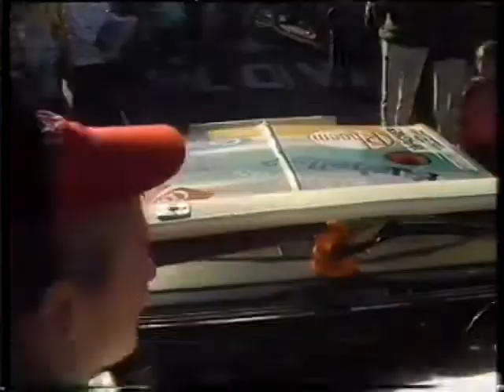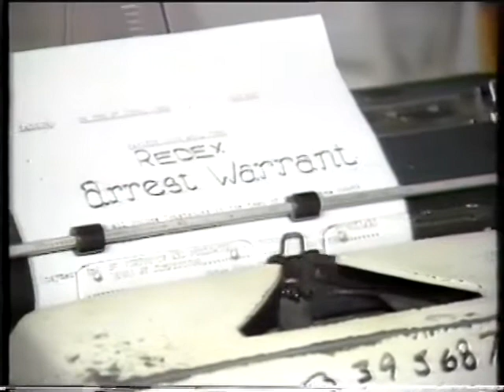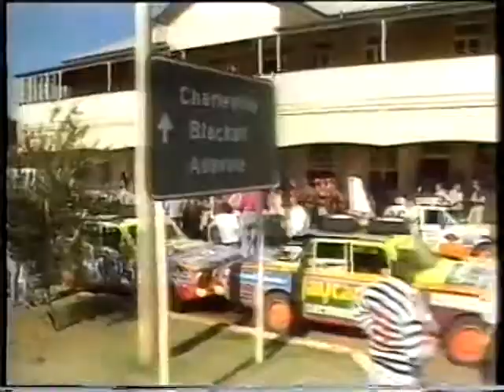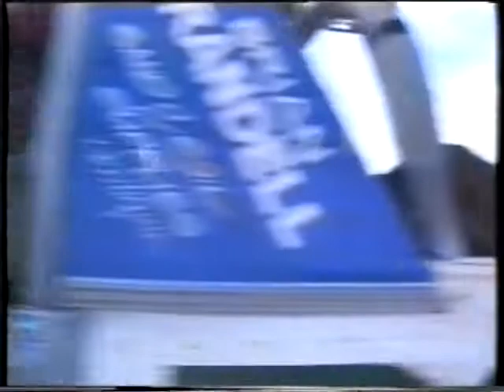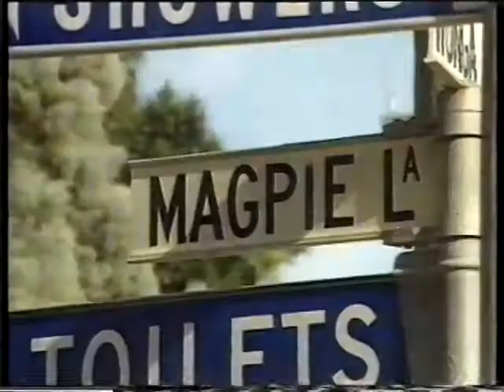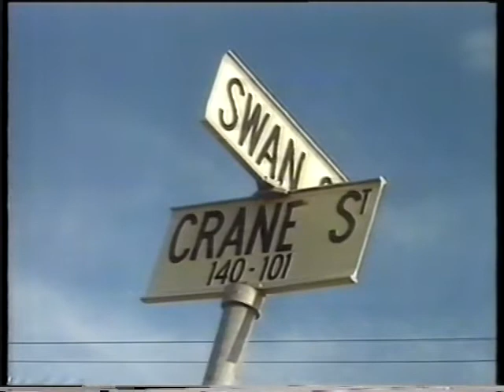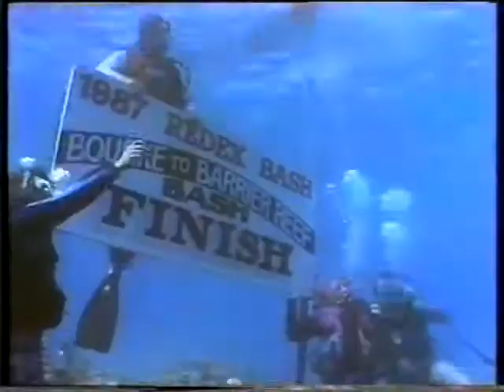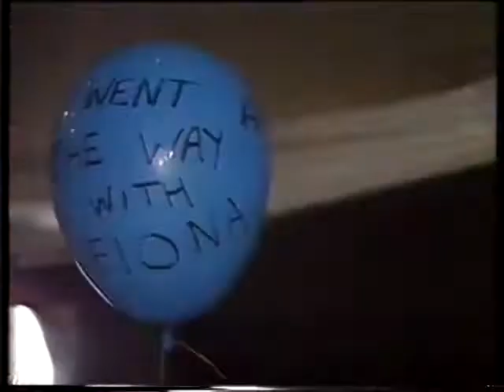1987 Variety Club bash - Bourke to Barrier Reef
This was the 3rd Variety Club Bash and traveled from Bourke to the Barrier Reef.
Apologies for the jumpy video at certain times but 20+ year old video tape does that unfortunately.